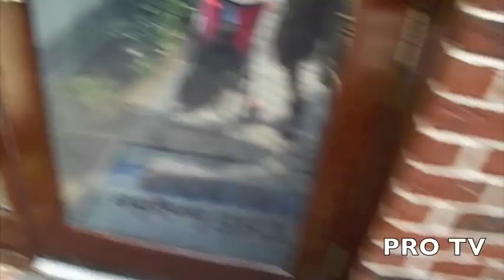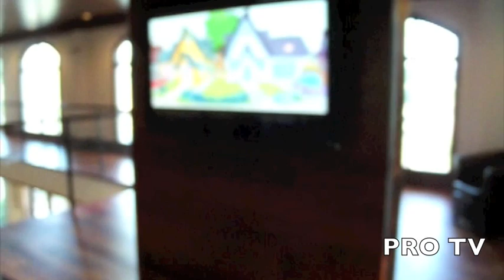living movie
at the midtown spot